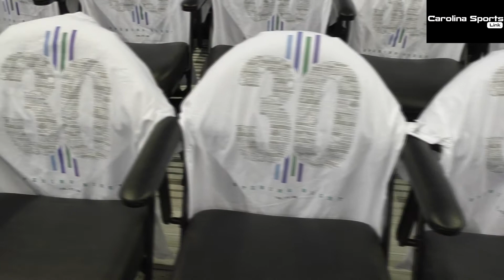1-On-1: Cody Zeller Discusses His Hopes For Season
Hornets Center Cody Zeller told  CSL that he hopes to avoid injuries this year and that the Hornets main goal is to make the playoffs.